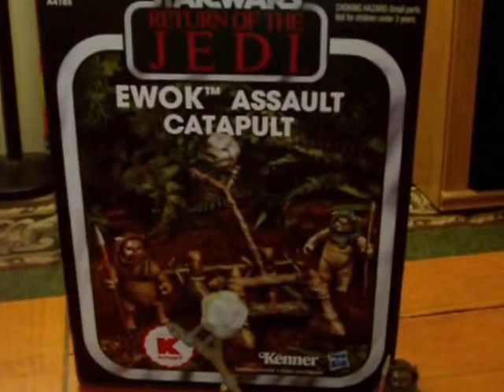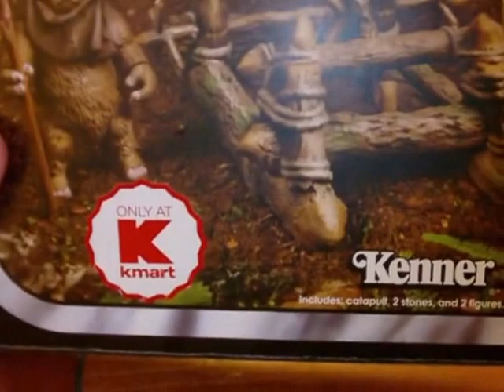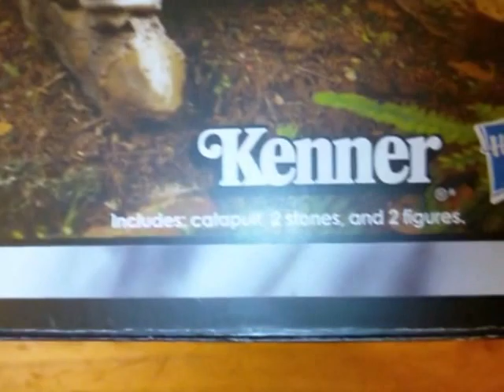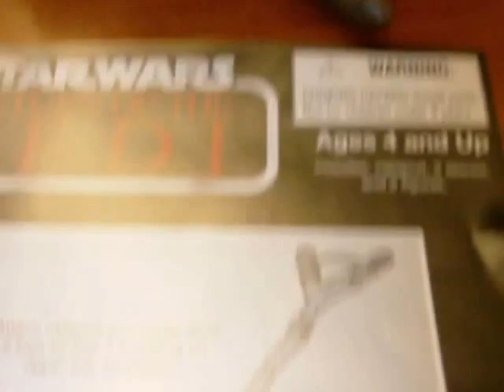STAR WARS THE VINTAGE COLLECTION EWOK ASSAULT CATAPULT REVIEW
Here is a look at the K-MART exclusive ewok catapult,featuring 2 new figures chubbray and stemzee enjoy.